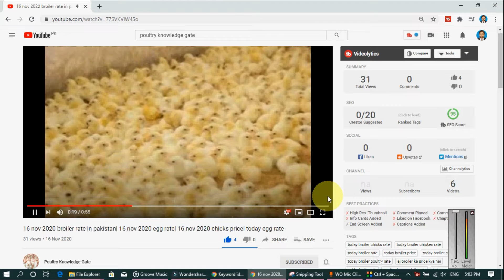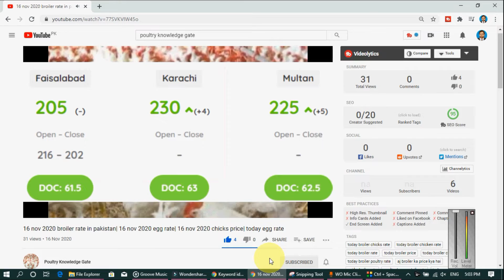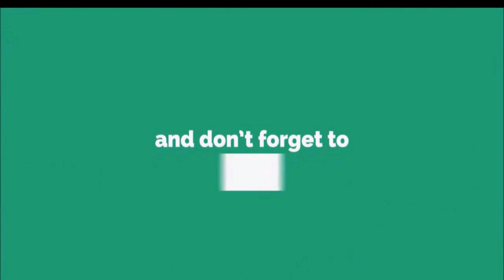16-11-2021 broiler rate| Today egg rate |Today chicks price|Today poultry rate| today chicken rate